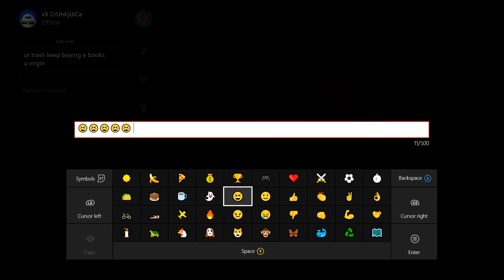TIP DRILL BERRY FOR 6!! | MADDEN 17 ULTIMATE TEAM GAMEPLAY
In this video, you'll see one of the best teams on Madden 17 Ultimate Team with Jadeveon Clowney , Antonio Brown & Most Feared Brian Urlacher but, you'll see Eric Berry get a game changing pick as well!

*** TURN NOTIFICATIONS ON TO SEE WHEN I UPLOAD***

Thanks for checkin out my channel I post Madden 17 News, Career Mode, Ultimate Team Pack Openings, Draft Champions Gameplay, and Player Reviews, Budget Team Gameplay.